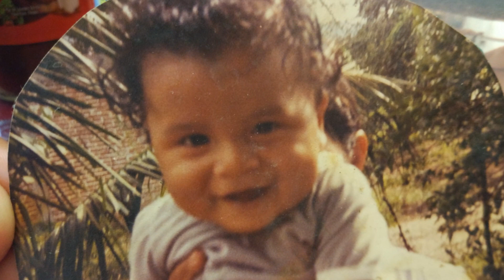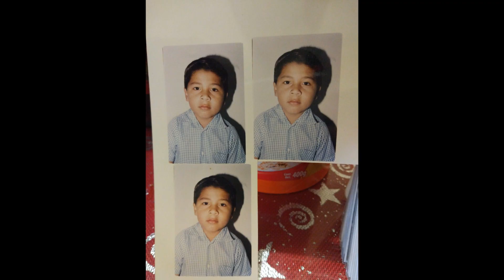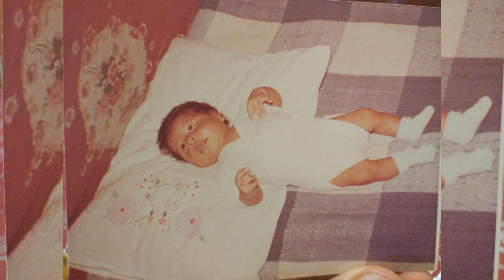FOTOS DE MI INFANCIA | INCREÍBLE TRANSFORMACIÓN DE MONO A HUMANO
QUIERES VER COMO ERA EL PEQUEÑO FALCONY, EN FOTOS DE MI INFANCIA, MIRA EL VÍDEO DALE 25 MIL DEGUSTA PARA LA SEGUNDA PARTE ESTA MUY BUENA TE LO ASEGURO... MEJORADA

◕ ‿‿ ◕VIDEOS DEL FINAL ◕ ‿‿ ◕
 ★ CANAL DE MI PRIMO JORJAIS★

ϟ ϟ TERCER CANAL ϟ ϟ